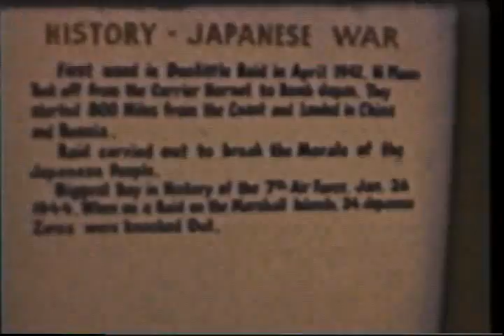Minnesota Visit 1963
Our visit to Minneapolis.